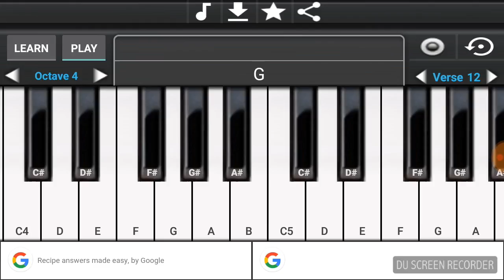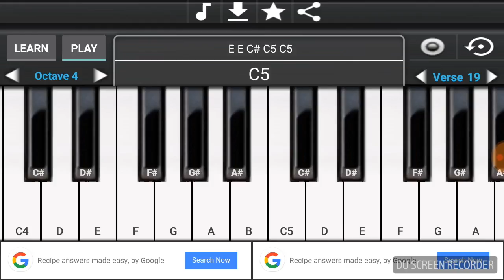how to play swag se swagat on piano